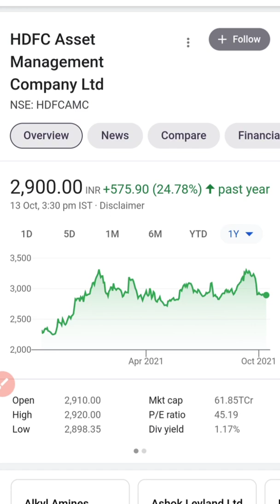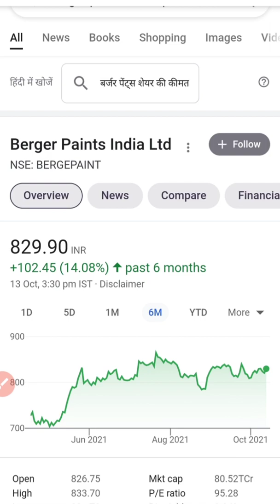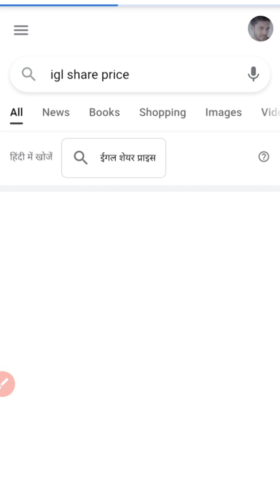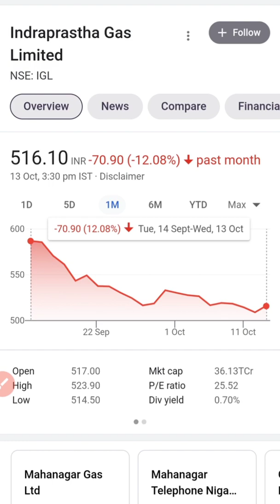Five Best stocks for buy tomorrow //share market latest news//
it stock
bank stock
lxchem stock
ami organics
share news
latest news
ami organics
alkyl amines
lxchem news
share market
karodpati
alkyl amines
bata india
Bajaj Finance
Bajaj Finserv
latest ipo
sansera ipo
latest ipo